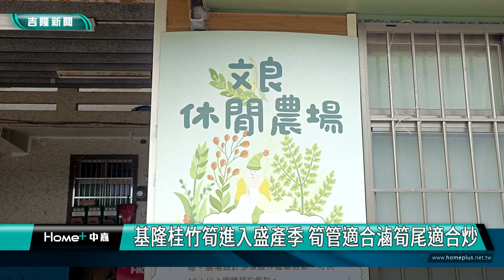基隆|張耿輝|李文良|桂竹筍|七堵瑪東|盛產|筍管|筍尾|滷竹筍|炒竹筍|剝殼分段|真空包裝|山藥|基隆桂竹筍進入盛產季 筍管適合滷筍尾適合炒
基隆桂竹筍進入盛產季 筍管適合滷筍尾適合炒

(中嘉吉隆新聞記者吳俊松/基隆報導)好吃的基隆桂竹筍進入盛產季節，不過相較於綠竹筍，桂竹筍的處理程序相對繁複許多，必須採收、剝殼、分段、再水煮後才能保存跟販賣，農友表示，食用料理上，桂竹筍又分為台語說的”筍管”和”筍尾”，筍管適合用滷的，而筍尾則適合用炒的！

桂竹筍採收後必須先剝殼再分段，再拿去水煮才能保存跟販賣，農友表示，食用料理上，桂竹筍又分為台語說的”筍管”和”筍尾”，筍管適合用滷的或紅燒，而筍尾比較嫩則是適合用炒的！

好吃的基隆桂竹筍又進入4到5月的盛產季節，不過因為桂竹筍的處理程序相對繁複許多，因此農友必須呼喚家人親戚一起來幫忙處理，七堵區文良休閒農場老闆李文良表示，因為桂竹筍的筍管和筍尾價格不一樣，如果來他們這裡購買還可以提供真空包裝的服務，好看保存期也更長，價格也會再高一點點！

身兼基隆市休閒農業理事長的基隆市議員張耿輝表示，基隆產的桂竹筍品質高又好吃，歡迎大家把握盛產期，來採買新鮮好吃的桂竹筍！

不但桂竹筍進入盛產期，農友李文良表示，不同品種的山藥現在也是採收期，煮湯特別好吃，歡迎大家來購買！